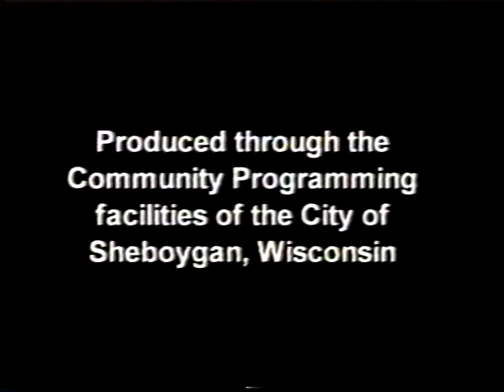CotW 2005 10 31